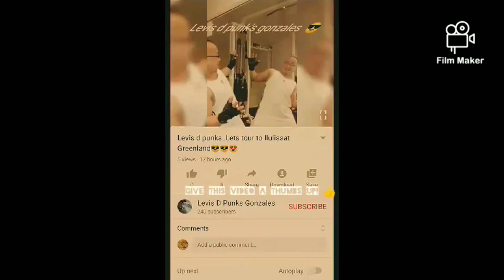MGA HUMABOL NA BUMATI LAST NA TO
SALAMAt po SA LAHAT NG bumati